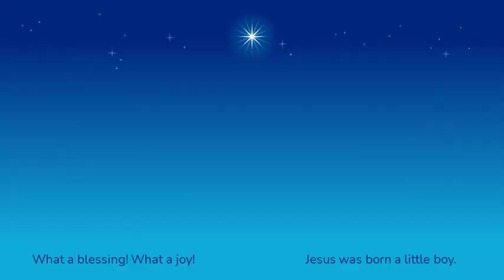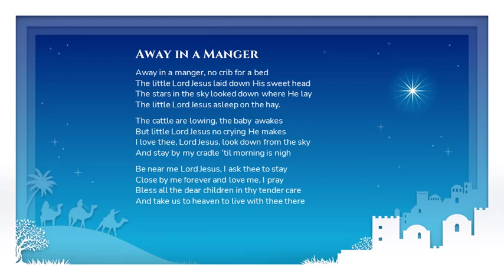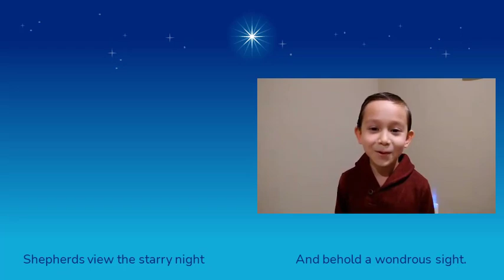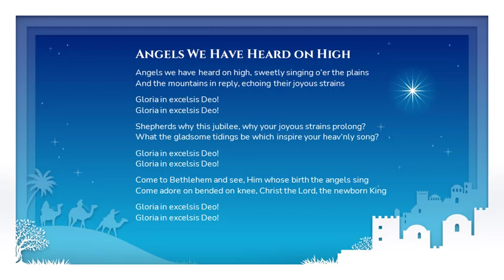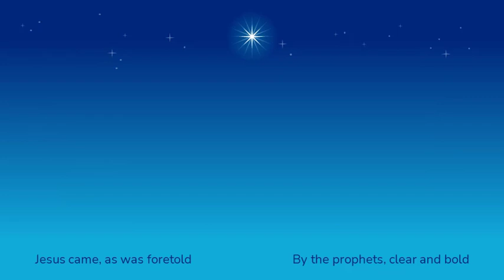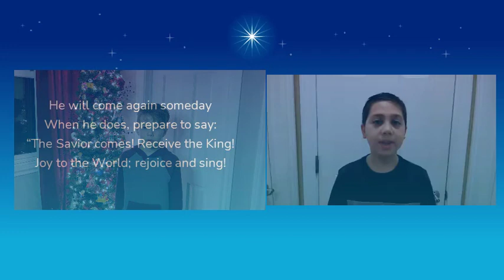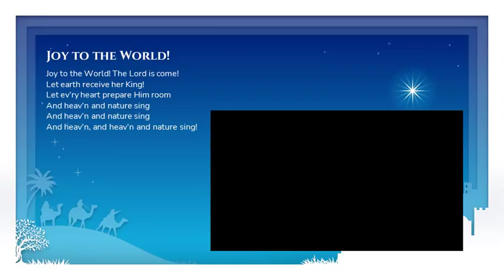Faith Lutheran Sunday School Virtual Christmas Program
Sermons, Newsletter, Calendar and Announcements for Faith Lutheran Church, Bloomington, Indiana may be found

Liturgy and hymns reprinted from Lutheran Service Builder and broadcast with permission of LSB Hymn License #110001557.